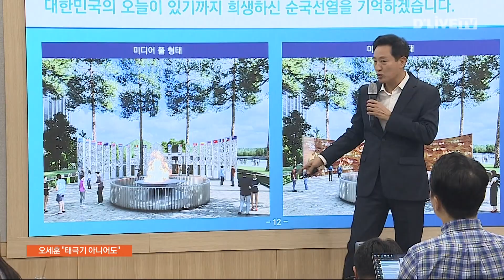오세훈, 광화문광장 '태극기 게양대' 재검토 / 딜라이브 뉴스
오세훈, 광화문광장 '태극기 게양대' 재검토

【 앵커멘트 】
오세훈 서울시장이 광화문광장에 국가상징공간 조성에 전 국민의 의견을 듣겠다고 발표했습니다.
당초 태극기 게양대 계획을 원점 재검토한다는 얘기인데요.
광화문광장에 어떤 국가상징물이 조성될지 관심이 모아지고 있습니다.
이상범기잡니다.

【 기사 】
오세훈 시장이 광화문광장 국가상징공간 조성사업에 한 발 물러섰습니다.

계속되는 부정 여론을 의식한 듯 전 국민 의견을 듣겠다며 입장을 선회한 모양샙니다.

( 오세훈 / 서울시장 )
"다 의견을 주십시오. 이번 기회에 다 의견을 듣겠습니다."

이에따라 당초 추진했던 100m 태극기 게양대는 재검토 대상이 됐습니다.

대신 무궁화꽃이나 국새, 더 나아가 제3의 상징물도 등장할 가능성이 높아졌습니다.

핵심은 모든 가능성을 열고 다양한 의견을 듣겠다는 게 시의 입장입니다.

( 오세훈 / 서울시장 )
"아이디어를 전 국민으로부터 받는 절차를 지금부터 진행하겠습니다.
꼭 태극기를 소재로 쓰지 않아도 좋다는 말씀이죠.
모든 가능성을 열어놓고 한번 국민 여러분의 의견을 듣고 싶습니다."

그러면서 시는 그간 구상한 예시도를 처음 공개했습니다.

미디어 폴과 미디어 월 두가지 형태.

여기에 50m~70m까지 높이 조절이 가능한 가변형 게양대를 제시했습니다.

처음부터 오픈하지 못한 건 설계공모를 앞두고 있었기 때문이라고 설명합니다.

( 오세훈 / 서울시장 )
"처음에 왜 공개하지 않았냐 사실 설계공모를 해야 하는데 이렇게까지 구체적으로 하면 너무 지침을 구체적으로 하게 되면 드리는 것 같아서…"

완공 시기는 불필요한 의혹을 받지 않기 위해 최대한 앞당긴다는 방침입니다.

이르면 다음달 설계공모 시작해 25년 말 준공을 목표로 하고 있습니다.

( 오세훈 / 서울시장 )
"한다면 최대한 서두르겠습니다. 선거와 되도록이면 멀리 떨어진 빠른 시일 내에 완성을 하도록 하겠습니다."

한편 광화문광장 국가상징공간 위치는 세종로공원으로 가닥을 잡았습니다.

딜라이브뉴스 이상범입니다.